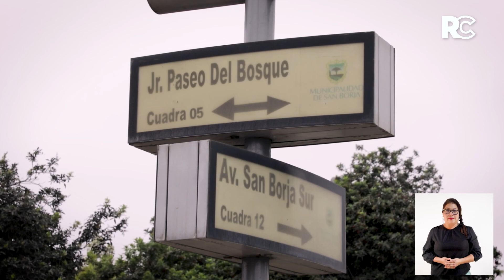RC Ep. 150 | Avance - Carrera sin límites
Cuando la pasión y los sueños son nuestro motor y motivo, no hay barreras que no podamos superar. Mañana, en ReportajeConadis, conoceremos la inspiradora historia de Elizabeth Mescua. 🏃‍♀